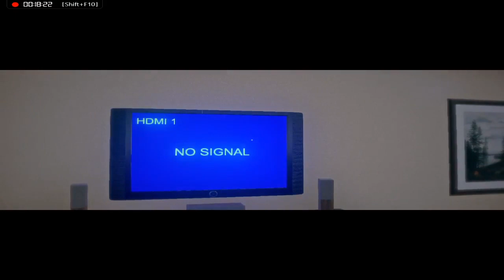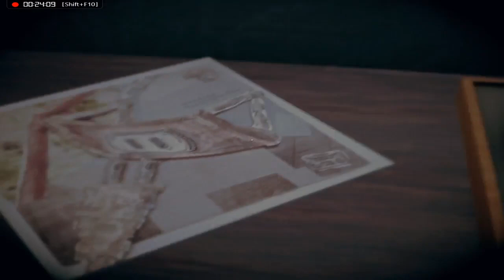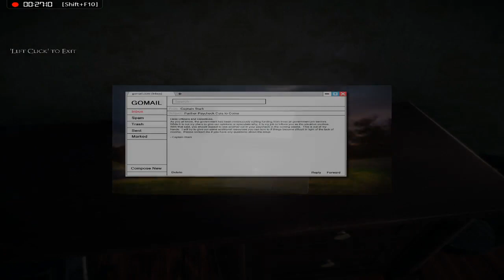Summerland part 1: Detective On The Case